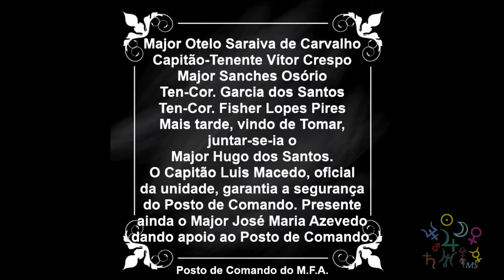Comunicados do MFA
O presente vídeo e todos os restantes, do canal, não têm fins lucrativos.
Destinam-se a propósitos educativos e/ou informativos.

Comunicado emitido na madrugada de 24 de Abril de 1974, antes das 4 h.

“Aqui Posto de Comando do Movimento das Forças Armadas. As Forças Armadas Portuguesas apelam para todos os habitantes da cidade de Lisboa no sentido de recolherem a suas casas nas quais se devem conservar com a máxima calma.

Esperamos sinceramente que a gravidade da hora que vivemos não seja tristemente assinalada por qualquer acidente pessoal para o que apelamos para o bom senso dos comandos das forças militarizadas no sentido de serem evitados quaisquer confrontos com as Forças Armadas. Tal confronto, além de desnecessário, só poderá conduzir a sérios prejuízos individuais que enlutariam e criariam divisões entre os portugueses, o que há que evitar a todo o custo.

Não obstante a expressa preocupação de não fazer correr a mínima gota de sangue de qualquer português, apelamos para o espírito cívico e profissional da classe médica esperando a sua acorrência aos hospitais, a fim de prestar a sua eventual colaboração que se deseja, sinceramente, desnecessária.”

Às 4,45 h

"A todos os elementos das forças militarizadas e policiais o comando do Movimento das Forças Armadas aconselha a máxima prudência, a fim de serem evitados quaisquer recontros perigosos.
Não há intenção deliberada de fazer correr sangue desnecessariamente, mas tal acontecerá caso alguma provocação se venha a verificar.
Apelamos para que regressem imediatamente aos seus quartéis, aguardando as ordens que lhes serão dadas pelo Movimento das Forças Armadas.
Serão severamente responsabilizados todos os comandos que tentarem, por qualquer forma, conduzir os seus subordinados à luta com as Forças Armadas."